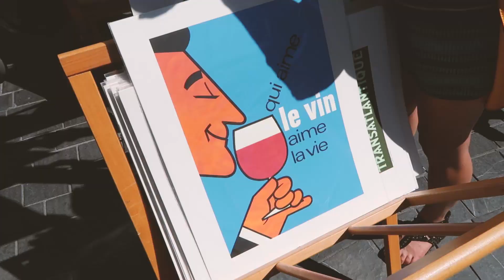BORDEAUX: cosa vedere nella CITTA' PIU' BELLA di FRANCIA!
Bordeaux è stata una sorpresa incredibile: ecco cosa vedere nella città più bella di Francia (secondo noi)!

Abbiamo trascorso due settimane a Bordeaux, la splendida città della Francia, durante le nostre vacanze estive d'Agosto. Grazie allo scambiocasa con una famiglia di Bordeaux abbiamo scoperto una città che sapevamo essere bella ma non così tanto, tant'è che appena arrivati ci siamo accorti di essere capitati davvero in un luogo speciale, che abbiamo visitato da cima a fondo.
Ovviamente non ci siamo risparmiati neppure sul fronte enogastronomico, ovvero durante la vacanza ci siamo letteralmente rimpinzati di tonnellate di ostriche e litri e litri di vino.

Questa volta il video del nostro viaggio non è parlato, a parte la presentazione, perché quella a Bordeaux è stata proprio una vera vacanza e ci siamo davvero dedicati al relax più totale, quindi quello che vi aspetta nel video è di visitare Bordeaux attraverso i nostri occhi, nei luoghi che più abbiamo amato tra il quartiere Saint-Michel dove vivevamo, i pranzi al Marché des Capucins, tuffi nella fontana Miroir d'Eau, infinite passeggiate in bicicletta lungo la Garonne, il fiume che attraversa Bordeaux, aperitivi al tramonto in luoghi fighissimi come Darwin, mercatini vintage, street art, spettacoli di breakdance, la Cité du Vin e tanto altro!
Insomma ecco il nostro personalissimo "cosa vedere a Bordeaux"!

Sei già stato a Bordeaux? Raccontarci il tuo viaggio! Se Bordeaux e la Francia sono uno dei tuoi sogni nel cassetto, approfittane e domandaci quello che vorresti sapere scrivendo un commento al video, saremo felici di condividere la nostra esperienza e consigli di viaggio con te!

Vuoi saperne di più sullo scambiocasa e su come viaggiare (quasi) gratis? Non perderti il nostro video

Attrezzatura video utilizzata in questo video:
Canon G7X Mark II
Manfrotto Treppiede da Tavolo

Attrezzatura video completa:
Canon 6D
Obiettivo Canon 24-105mm f/3.5-5.6
GoPro Hero5:
Rode VideoMic Go
Treppiede Manfrotto
Lowepro Borsa per Fotocamera Fastpack 250
MegaGear "Vertical" Custodia Canon PowerShot G7 X Mark II, Canon

Tutto è possibile sul canale di Miprendoemiportovia: seguici ogni domenica in un nuovo video!

Cos'è Miprendoemiportovia?
Siamo Elisa e Luca, due anime nomadi in fuga da una vita preconfezionata e in viaggio verso la felicità. A più di trent'anni e con un bimbo in arrivo abbiamo deciso di prenderci e portarci via trasformando la nostra vita in un viaggio senza fine.